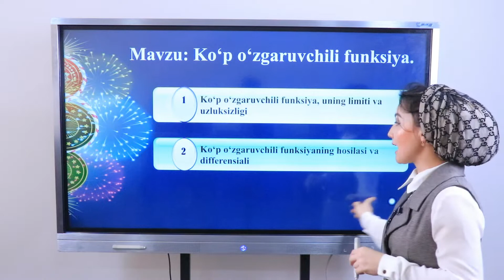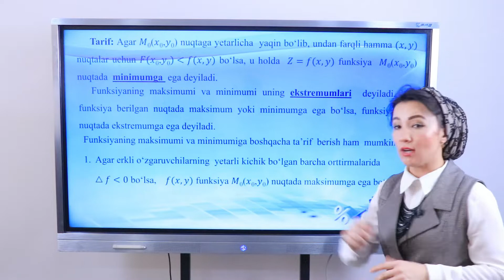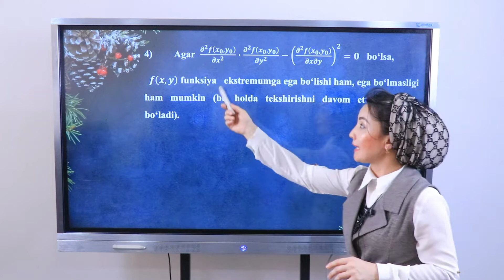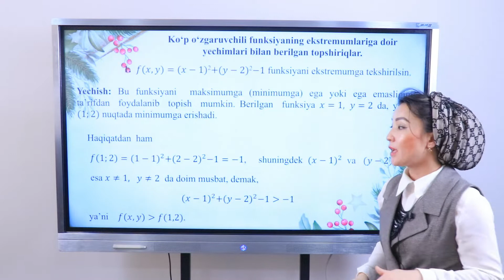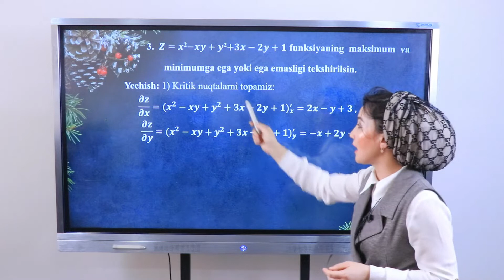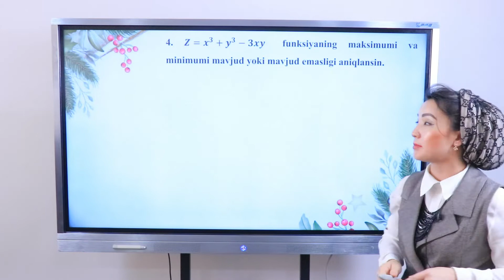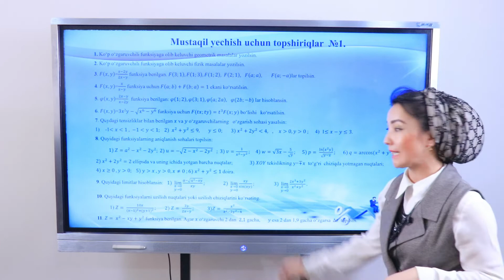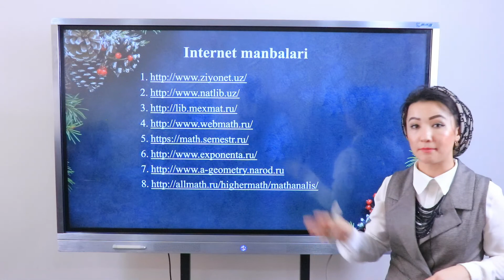Ko`p o`zgaruvchili Funksiya 3-qism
Andijon davlat universiteti Fizika-matematika fakulteti matematika kafedrasi  o`qituvchi : Jamolova Feruza. Bu dars orqali siz o`z bilimingizni oshirishingiz mumkin. Dars davomida siz ko`p o`zgaruvchili funksiya uning limiti va uzlusizligi, ko`p o`zgaruvchili funksiyaning hosilasi va differensiali, ko`p o`zgaruvchili funksiyaning ekstremumlari bilan tanishasiz. O`ylaymizki bu video sizga foydali bo`ladi. Agar oz bo`lsa ham foydasi teksa biz o`z maqsadimizga yetgan bo`lamiz. E`tiboringiz uchun raxmat. Андижанский государственный университет, физико-математический факультет, кафедра математики Преподаватель: Джамолова Феруза Благодаря этому занятию вы можете расширить свои знания. В ходе занятия вы познакомитесь с пределом и непрерывностью функции многих переменных, произведением и дифференциалом функции многих переменных, экстремумами функции многих переменных. Мы надеемся, что вы найдете это видео полезным. Если мы выиграем хоть немного, мы достигнем своей цели. Спасибо за внимание.Андижан мамлекеттик университетинин физика-математика факультетинин математика кафедрасынын мугалими: Жамолова Феруза.Бул сабак аркылуу билимиңизди жогорулата аласыз. Сабак учурунда көп өзгөрмөлүү функциянын чеги жана үзгүлтүксүздүгү, көп өзгөрмөлүү функциянын көбөйтүлүшү жана дифференциалы, көп өзгөрмөлүү функциянын экстремалары менен таанышасыз. Бул видео сизге пайдалуу деп ишенебиз. Бир аз болсо да пайда алып келсек, максатыбызга жеткен болобуз. Көңүл бурганыңызга рахмат.Andijan State University, Faculty of Physics and Mathematics, Department of Mathematics Teacher: Jamolova Feruza. Through this lesson you can increase your knowledge. During the lesson you will get acquainted with the limit and continuity of a multivariable function, the product and differential of a multivariate function, the extrema of a multivariate function. We hope you find this video useful. If we benefit even a little, we will have achieved our goal. Thank you for your attention.安集延州立大學物理與數學學院數學系教師：Jamolova Furuza. 通過這節課，你可以增加你的知識。在本課程中，您將了解多變量函數的極限和連續性、多變量函數的乘積和微分、多變量函數的極值。我們希望你覺得這個視頻有用。如果我們得到一點好處，我們就達到了我們的目標。感謝您的關注。Andijan State University, 물리 및 수학 학부, 수학 교사: Jamolova Feruza 이 수업을 통해 지식을 높일 수 있습니다. 수업 동안 다변수 함수의 극한과 연속성, 다변수 함수의 곱과 미분, 다변수 함수의 극값에 대해 알게 됩니다. 이 비디오가 유용하기를 바랍니다. 조금이라도 도움이 된다면 목표를 이룰 수 있을 것입니다. 관심을 가져주셔서 감사합니다. والرياضيات ، قسم الرياضيات مدرس: Jamolova Feruza. من خلال هذا الدرس يمكنك زيادة معرفتك. خلال الدرس سوف تتعرف على حد واستمرارية دالة متعددة المتغيرات ، حاصل ضرب دالة متعددة المتغيرات وتفاضلها ، وهو الحد الأقصى لدالة متعددة المتغيرات. نأمل أن تجد هذا الفيديو مفيدًا. إذا استفدنا ولو قليلاً ، سنكون قد حققنا هدفنا. شكرا لاهتمامكم. Andijan State University, Fakultät für Physik und Mathematik, Fakultät für Mathematik Lehrerin: Jamolova Feruza Durch diese Lektion können Sie Ihr Wissen erweitern. Während der Lektion lernen Sie den Grenzwert und die Stetigkeit einer multivariaten Funktion, das Produkt und das Differential einer multivariaten Funktion, die Extrema einer multivariaten Funktion kennen. Wir hoffen, dass Sie dieses Video nützlich finden. Wenn wir auch nur ein bisschen davon profitieren, haben wir unser Ziel erreicht. Danke für Ihre Aufmerksamkeit. Universitas Negeri Andijan, Fakultas Fisika dan Matematika, Jurusan Matematika Guru : Jamolova Feruza Melalui pelajaran ini dapat menambah pengetahuan. Selama pelajaran Anda akan berkenalan dengan limit dan kontinuitas fungsi multivariabel, produk dan diferensial dari fungsi multivariat, ekstrem dari fungsi multivariat. Kami harap video ini bermanfaat bagi Anda. Jika kita mendapat manfaat bahkan sedikit, kita akan mencapai tujuan kita. Terima kasih atas perhatian Anda.